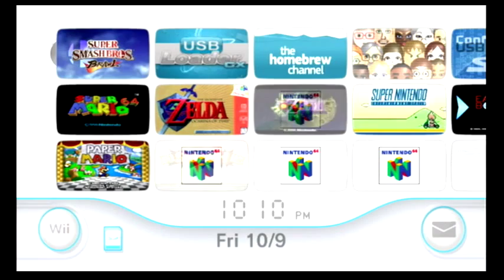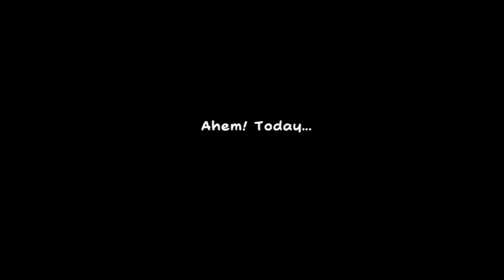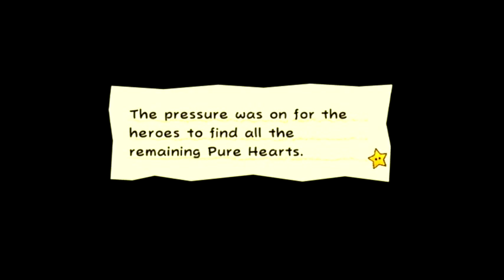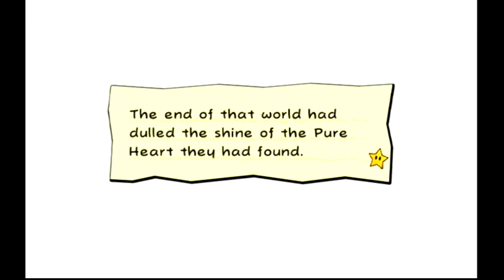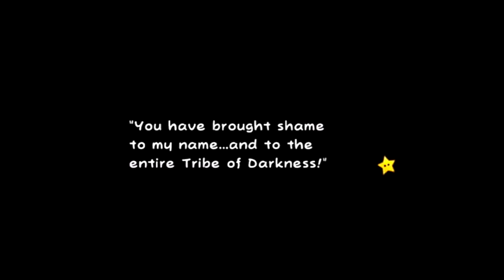Super Paper Mario